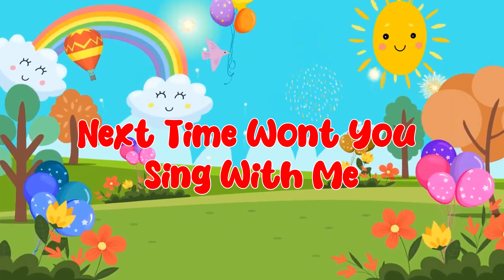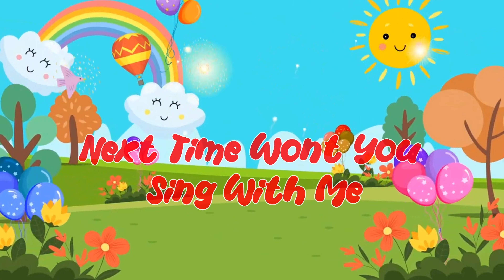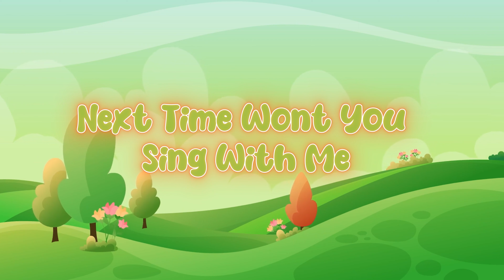Phonics Song for Toddlers - ABC Song - ABC Alphabet Song for Children - ABC Phonics Song - ABC Songs